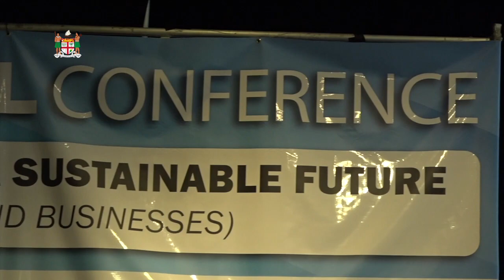Fijian President Ratu Wiliame Katonivere officiates at the joint conference for the FNZBC at Denarau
Fijian President Ratu Wiliame Katonivere officiates at the joint conference for the Fiji New Zealand Business Council at Denarau